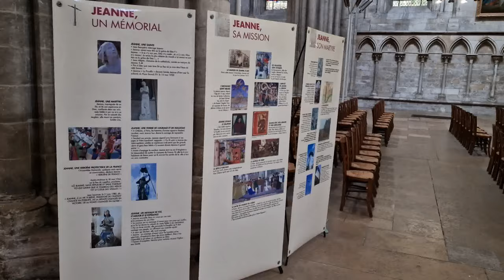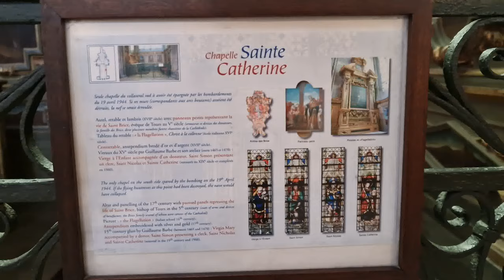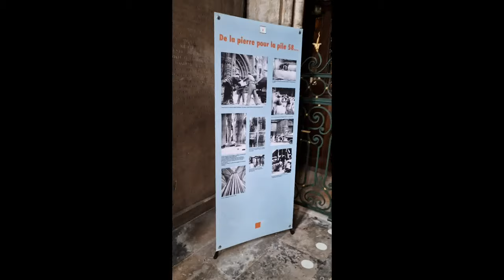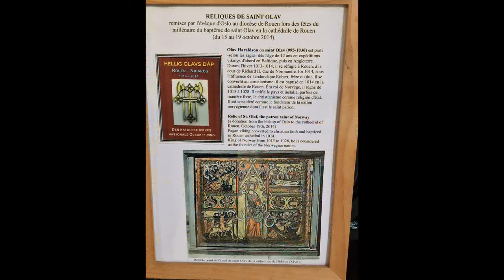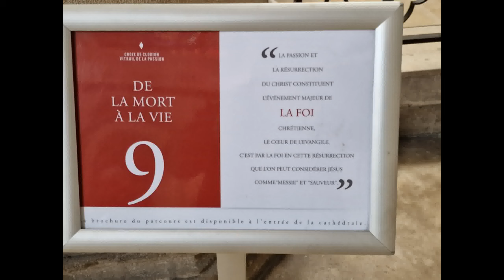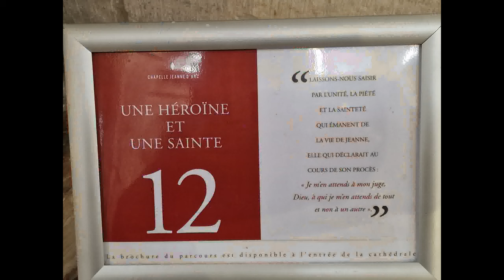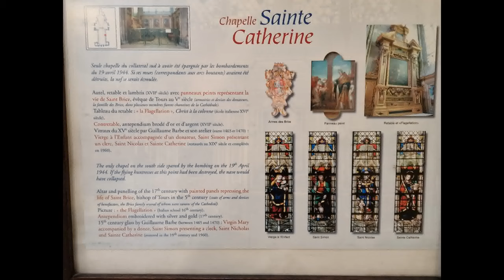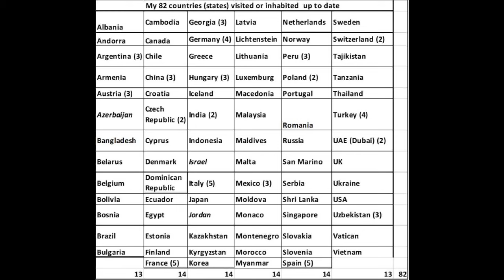Rouen Cathedral (1030-1880), tallest building in the world 1876-1880, 151 m inspired impressionists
For a short time, from 1876 to 1880, the spire 151m tall, made Rouen Cathedral the world's tallest building, until the completion of Cologne Cathedral
The cathedral was enlarged by St. Ouen in 650, and visited by Charlemagne in 769. However, beginning in 841, a series of Viking raids seriously damaged the cathedral complex.
The Viking leader Rollo became first Duke of the Duchy of Normandy and was baptised in the Carolingian cathedral in 915 and buried there in 932. His grandson, Richard I of Normandy, further enlarged it in 950
In the 1020s, the archbishop Robert began to rebuild the church in the Romanesque style, beginning with a new choir, crypt and ambulatory, and then a new transept. The Romanesque cathedral was consecrated by the archbishop Maurille on October 1, 1063, in the presence of William the Conqueror, not long before his conquest of England
 The nave was sufficiently complete by 1204 for King Philip II of France to be received there to celebrate the annexation of Normandy to the Kingdom of France. By 1207 the main altar was in place in the choir.
In 1514 the flèche, or spire of the cathedral, a lead-covered wooden spire over the lantern tower, fell. It was replaced within a few months in exactly the same form and with the same materials.In the late 16th century the cathedral was badly damaged during the French Wars of Religion: in 1562 the Calvinists attacked the furniture, tombs, stained-glass windows and statuary. The cathedral was again struck by lightning in 1625 and 1642, then damaged by a hurricane in 1683.
In 1796, in the course of the French Revolution, the new revolutionary government nationalised the cathedral and transformed it for a time into a Temple of Reason. Some of the furniture and sculpture was sold, and the chapel fences were melted down to make cannon.
19th century
In 1822 lightning started a fire that destroyed the wood and lead Renaissance spire of the central tower. The architect Jean-Antoine Alavoine proposed to replace it with a new spire made of cast iron. The idea of an iron spire was highly controversial; the novelist Gustave Flaubert denounced it as "the dream of a metal-worker in a delirium." The new spire, 151 meters (495 feet) tall, was not finally completed until 1882. For a short time, from 1876 to 1880, the spire made Rouen Cathedral the world's tallest building, until the completion of Cologne Cathedral.